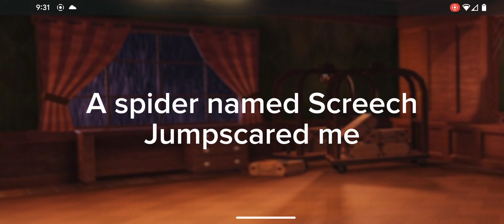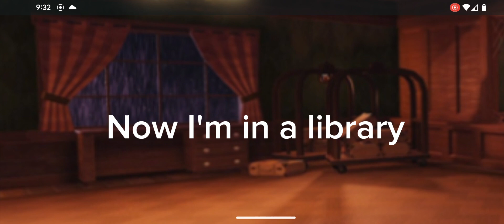Which Door Should I Go Through? (A Roblox Doors Song)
Background

If you wish to cover this song or make an animation of it, you are perfectly allowed to do so. Just make sure to leave credit in the description to the original song please!